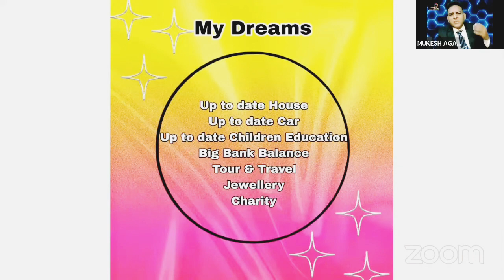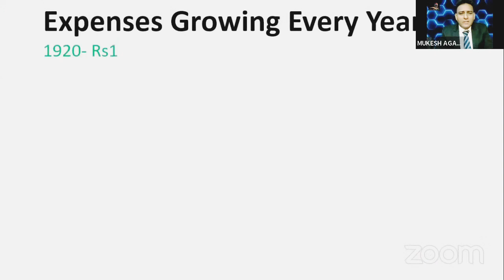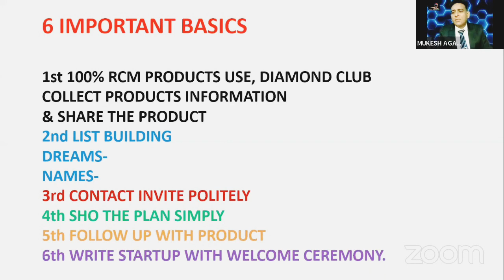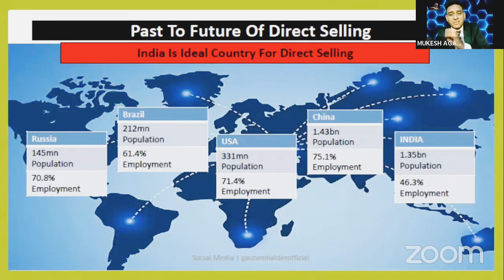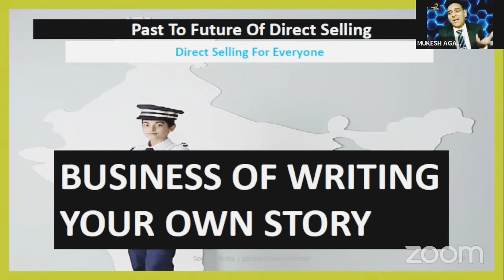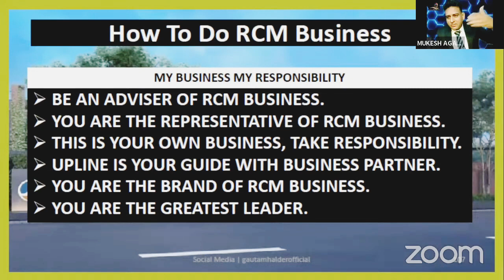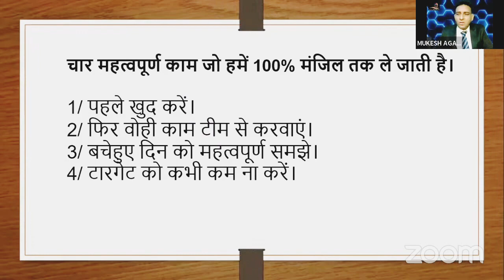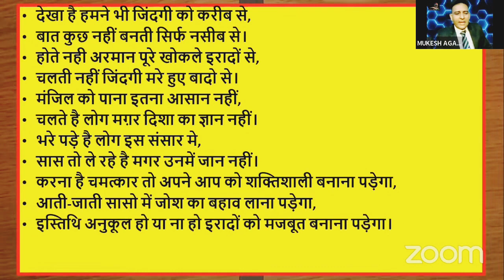Leader Meet Today leader Seema - Mukesh Agrawal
E-Mail at:-

      धन्यवाद !